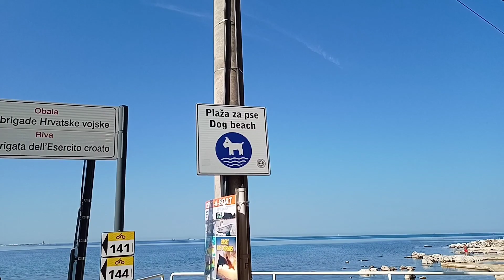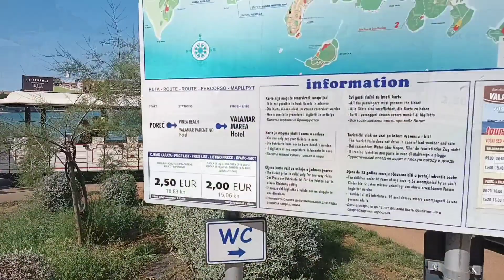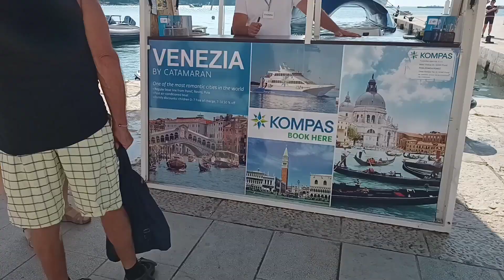Istria październikowa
Muzyka: Venice Beach
Muzyk: TVARI